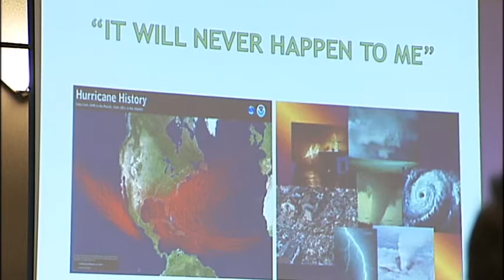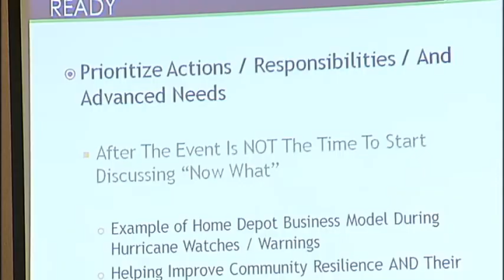SNN: Manatee County hurricane preparedness